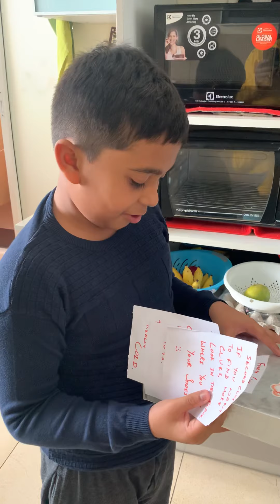Aarav 10 Bday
Aarav Treasure hunt